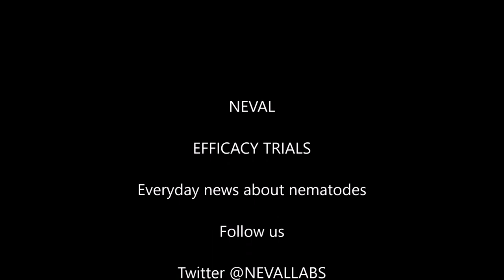pratylenchus spp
Root Lesion Nematode. Pratylenchus spp.
Female microscope. Details of head, lip region, vulva, tail.
Pratylenchus is the only one genus of Pratylenchidae with  female with only one ovary.
Pratylenchus male has bursa and a long spicule.
We are developing efficacy trials with nematicide to enhance the agricultre